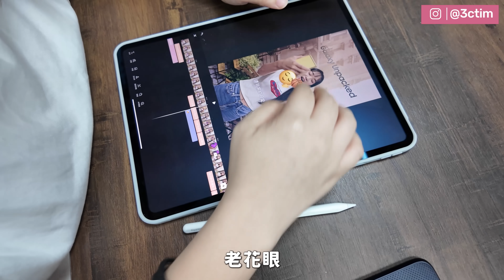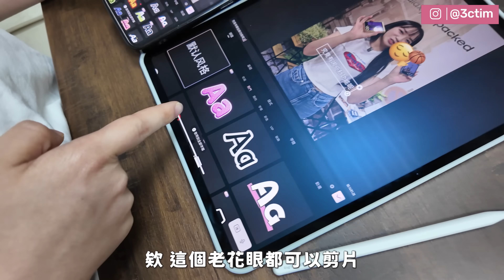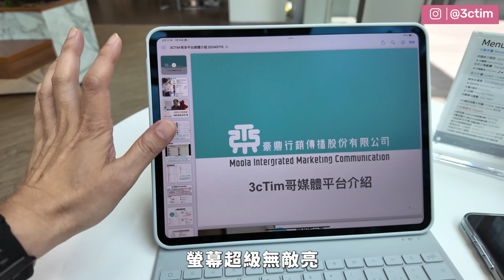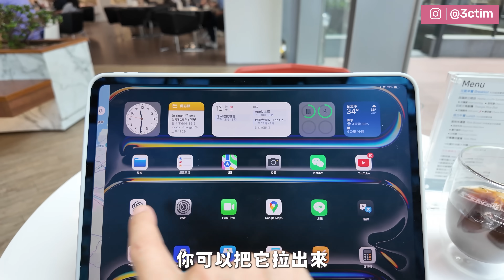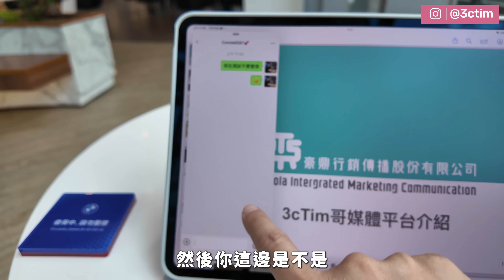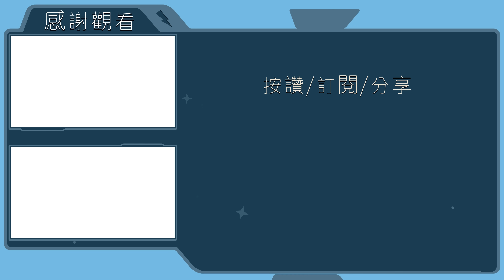挑戰一週只用平板iPad Pro M4取代筆電？M4晶片實測飛快…成功還是失敗（iPadOS 18）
M4 iPad Pro 2024一週挑戰，用iPad Pro取代筆電會成功嗎？
3cTim x OLi嚴選商城⬇︎
加入我的Line@生活圈⬇︎